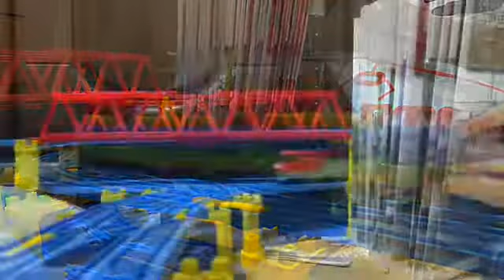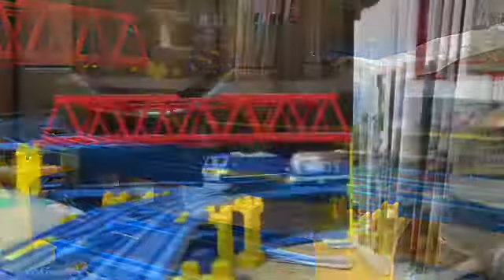HTTR 月の虚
霜月はるか・ソングの1つ、月の虚を使用したプラレール鉄道PVです。
私の好きなアニメのキャラクターたちが、一斉出演しているクロスオーバーのOPの1つに採用されたらと言うイメージをして制作しました。
そのため彼らと彼女たちに例えた列車たちが出演しています。
OPのため、機関車・客車・貨車を使用した列車たちが出演しています。